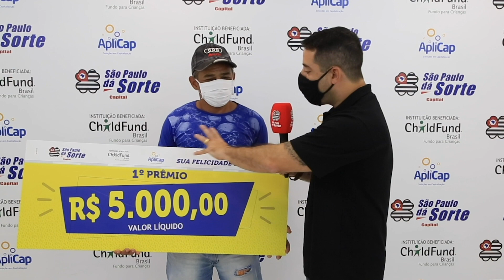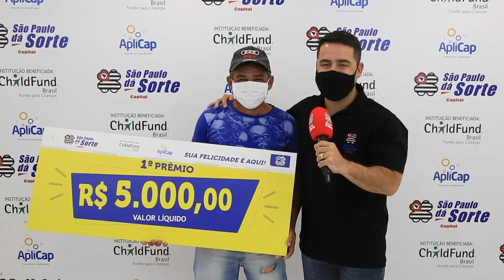ENTREGA DO 1° PRÊMIO, SÃO PAULO DÁ SORTE DIA 28.02.2021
O Josenaldo dos Santos ganhou sozinho o 1º Prêmio do domingo, dia 21/02/2021. Confira!